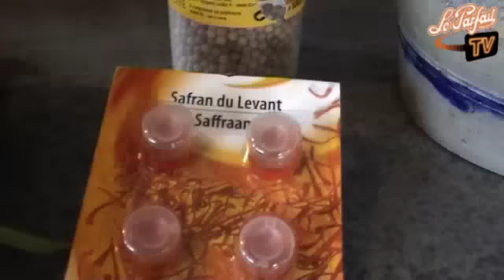Recette Soupe de poisson à la concarnoise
Jacques cuisine  aujourd' hui une soupe de poisson à la concarnoise, une recette à sortir des placards cet hiver pour une dégustation au coin du feu !

Etapes de la recette :
1.Lavez les poissons, séchez-les et coupez-les en tronçons. Lavez, épluchez et coupez en rondelles les carottes.
2.Épluchez et coupez finement les oignons et les têtes d'ail.
3.Dans une grande cocotte, faites revenir doucement dans l'huile les carottes, les oignons et l'ail pendant 10 minutes. Remuez régulièrement.

pour découvrir la suite de la recette.